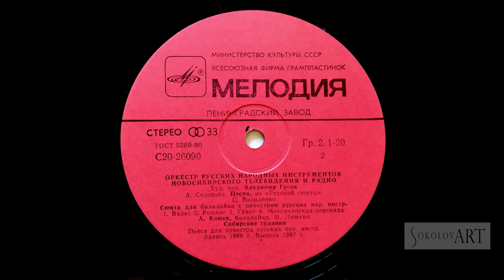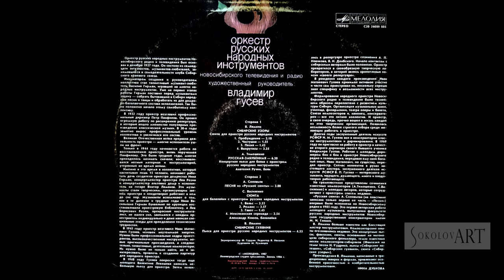ОРКЕСТР РНИ НОВОСИБИРСКОГО ТЕЛЕВИДЕНИЯ И РАДИО (Владимир Гусев) LP 1987 - 2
ОРКЕСТР РУССКИХ НАР. ИНСТРУМЕНТОВ НОВОСИБИРСКОГО ТЕЛЕВИДЕНИЯ И РАДИО, худ. рук. и дирижер Владимир Гусев.
1987

СТОРОНА 1
Сибирские узоры, сюита (В. Лямкин):
0:08 Пробуждение
2:24 Частушки
4:20 Песня
6:08 Выкрутасы

9:40  Русская-забубённая (концертная пьеса для баяна с оркестром русских нар. инстр.  - солист Анатолий Ручин) (А.Тимошенко)

СТОРОНА 2
16:08 Песня из «Русской сюиты» (А. Соловьев)

Сюита для балалайки с оркестром русских нар. инстр. (С. Василенко):
19:08 Вальс
22:40 Романс
26:37 Гавот
28:22 Мексиканская серенада - солист Александр Клюев

31:18 Сибирские гуляния (В. Лямкин)

Оркестр русских народных инструментов Новосибирского радио и телевидения был основан в декабре 1927 года. Он состоял из семнадцати энтузиастов, музыкантов-любителей, занимавшихся в самодеятельности клуба Сибирского краевого союза.
Инициатором создания и руководителем коллектива стал талантливый музыкант-любитель Василий Гирман, игравший на многих народных инструментах. Уже на первых этапах работы Гирман поставил перед музыкантами задачу — собрать бытовавшие в Сибири народные песни и танцы и обработать их для домрово-балалаечного состава исполнителей. Так было положено начало этому самобытному коллективу.
В 1932 году оркестр возглавил профессиональный дирижер Петр Панфилов. Он провел г, огромную работу по расширению репертуара, в который вошло множество популярных произведений классической музыки. В 30-е годы заметно вырос профессиональный уровень коллектива и увеличился его состав.
Великая Отечественная война прервала деятельность оркестра — многие исполнители ушли на фронт.
Только в 1944 году начинается работа по восстановлению оркестра, вновь порученная Панфилову. Это были трудные годы, многое приходилось начинать сначала; восстанавливался нотный материал и инструментарий, утерянный во время войны.
Именно в это время в коллективе, который насчитывал лишь 15 человек, начинают работать дочь создателя оркестра домристка Нина Гирман, концертмейстер оркестра Лев Розин и концертмейстер альтовых домр и исполнитель на гитаре Виктор Ламанов. Эти музыканты стали творческим, организующим звеном оркестра и плодотворно работают в нем до сих лор. Музыканты вспоминают о том, как в те далекие и трудные годы Нина Васильевна Гирман буквально по крупицам восстанавливала оркестровую библиотеку, а Лев Борисович Розин, прекрасный инструменталист, не жалея сил, занимался с каждым оркестрантом индивидуально и даже написал специальные этюды для преодоления технических трудностей.
В 1945 году оркестр возглавил Иван Матвеевич Гуляев, человек неутомимой энергии Нужны были профессиональные кадры оркестрантов, высококачественные инструменты, но вые оригинальные произведения, а следовательно, талантливые, деятельные композиторы Их нужно было не только найти, но и за интересовать, привлечь к созданию партитур для народного оркестра.
В 1948 году Гуляев попросил тогда еще молодого Валентина Левашова написать небольшую пьесу для оркестра. Затем появились в репертуаре оркестра сочинения А. П.Новикова, В. Н. Денбского. Начало контактам с сибирскими авторами было положено. Оркестр превратился в своеобразную творческую лабораторию, в которой велись кропотливые поиски «своего репертуара».
На грампластинке представлены сочинения известных композиторов (А.Тимошенко, С.Василенко) и молодых авторов, которые сотрудничают с оркестром совсем недавно.
«Русская сюита» А. Соловьева (на пластинке записана только первая ее часть — «Песня») впервые была исполнена по Новосибирскому радио в 1985 году. Это первая авторская работа молодого музыканта, выпускника факультета русских народных инструментов Новосибирской государственной консерватории имени М. И. Глинки.

Композиторские опыты его появились недавно. Это концертные пьесы, фантазии, сюиты, основанные на интонациях сибирского фольклора, темах известных песен композиторов-сибиряков (Фантазия на темы песен Н.Кудрина, пьесы «Сибирские потешки», «Сибирские гуляния», сюита «Сибирские узоры»).
Произведения В. Лямкина, написанные в традиционных жанрах и формах, привлекают особенной красочностью и изобретательностью инструментовки.

(полный текст аннотации к пластинке читайте во вкладке  «Сообщество» канала SokolovART)

НИНА ДУБНОВА

Первая пластинка РНО Новосибирского радио и телевидения (LP 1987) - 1